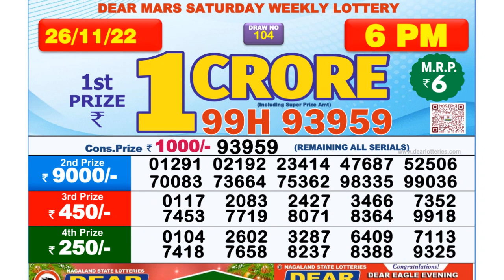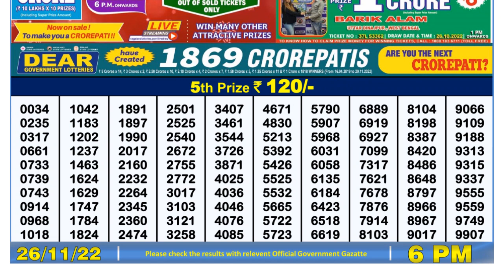Nagaland Lottery Sambad Live 6pm 26.11.21